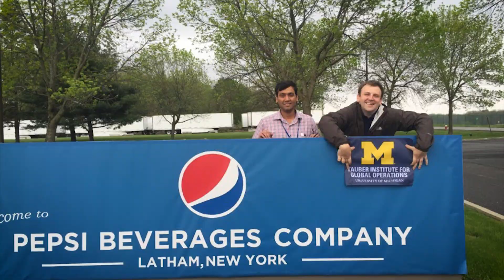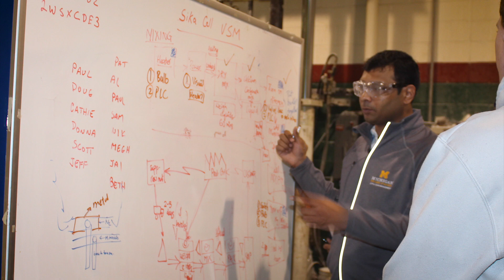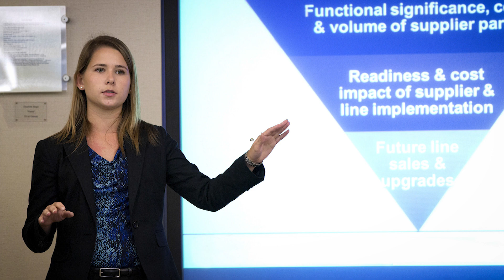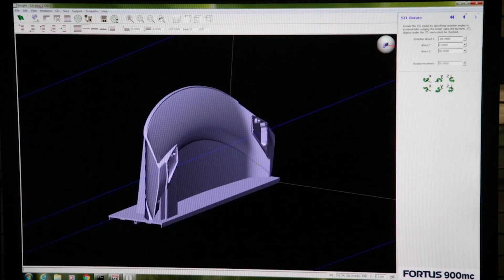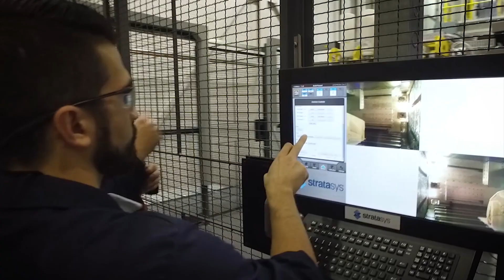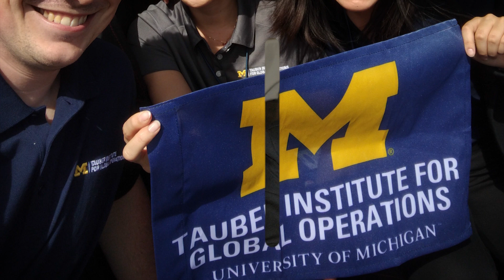The Tauber Institute: Theory Practice Impact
The Tauber Institute for Global Operations at the University of Michigan has made an impact in the field of Operations for over twenty-five years.  The interdisciplinary action-based program educates graduate students from the UM College of Engineering and Ross School of Business in leadership and operations skills, and partners with industry through the Tauber team projects, where  teams of 2-3 business and engineering students work on site at top global firms to address substantive operations challenges.